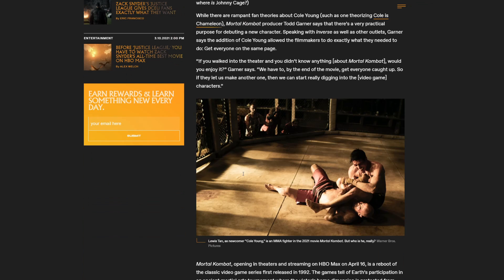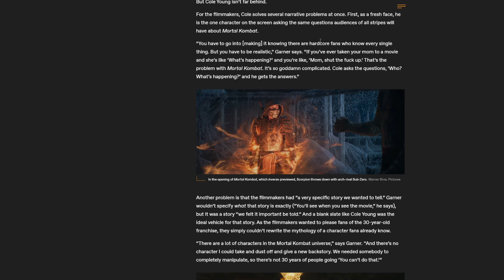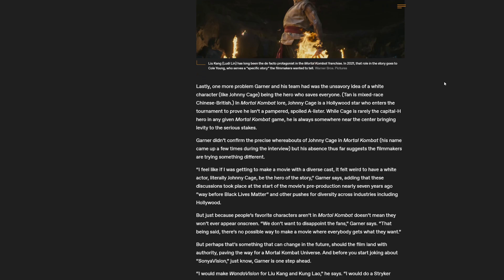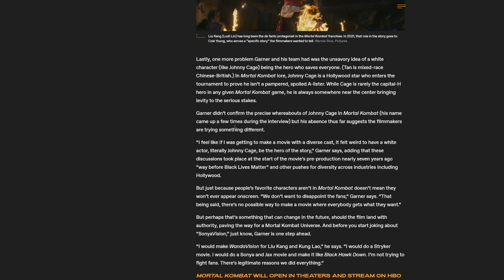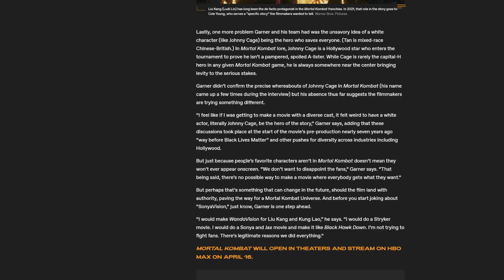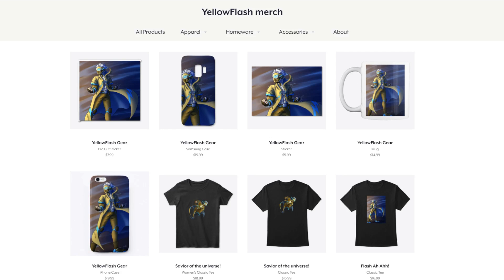Mortal Kombat movie director says Johnny Cage would offensive for today’s generation?!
The creators behind the upcoming HBO Max Mortal Kombat have finally opened up on who Cole Young is, and why he replaces Johnny Cage. The reason... is a little frustrating.